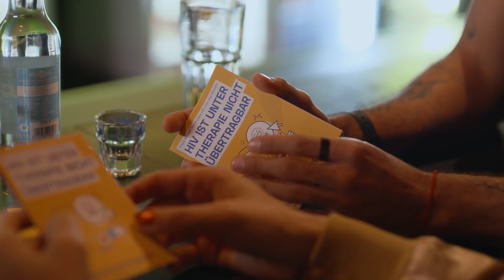HIV ist unter Therapie nicht übertragbar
HIV ist unter Therapie nicht übertragbar. Diese gute Nachricht kennen aber nur 10 Prozent der Menschen in Deutschland. Unsere Kampagne wissenverdoppeln will das ändern: Sag's weiter! Verdopple mit uns das Wissen, bis es alle wissen.